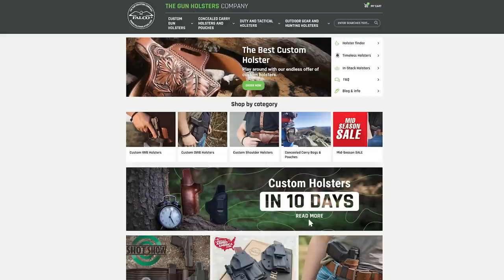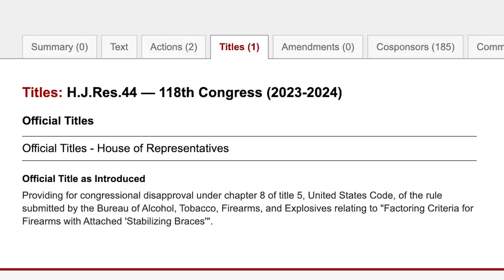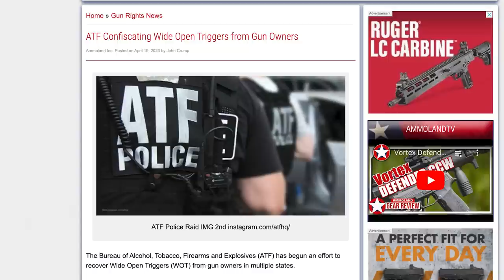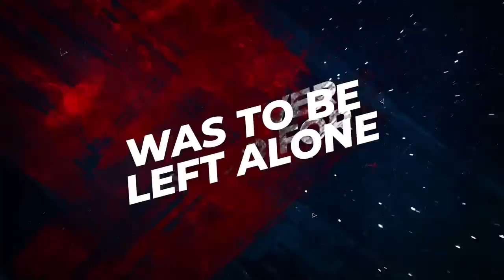BREAKING: Brace ban hits congressional speed bump